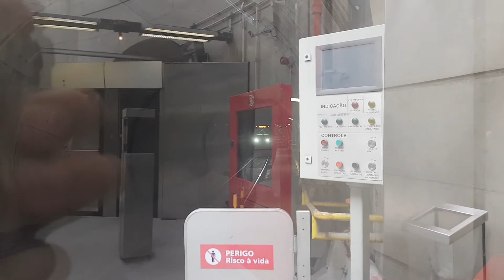Frota P (P14)chegando na estação Brooklin